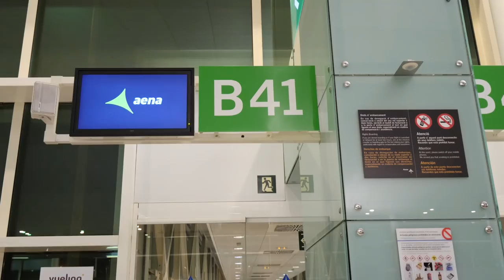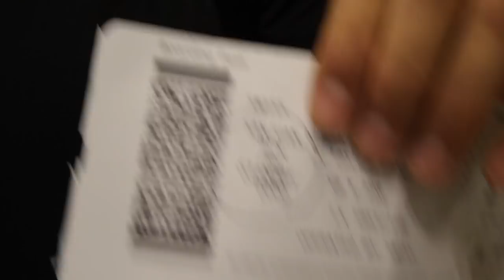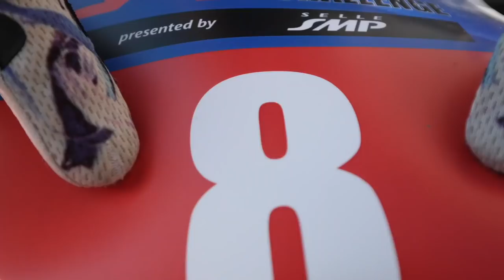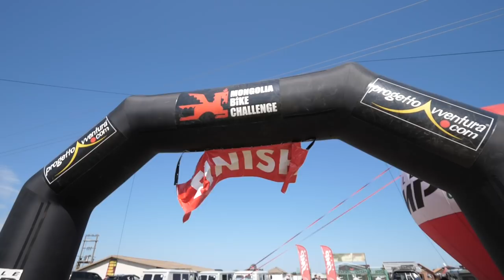Perdidos | Etapa 1 Mongolia Bike Challenge | Valentí Sanjuan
Etapa 1 de la Mongolia Bike Challenge. Para empezar, 87km + 30km neutralizados + 5 km perdidos, no perdemos el gafe del Sanjuan!